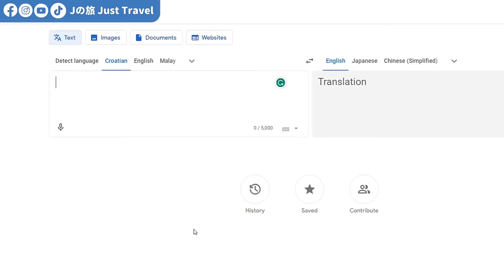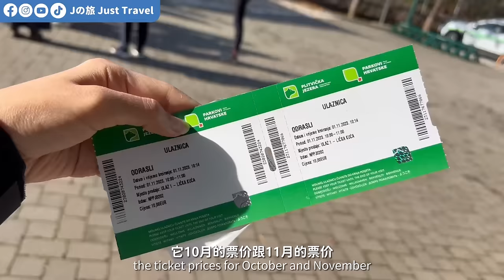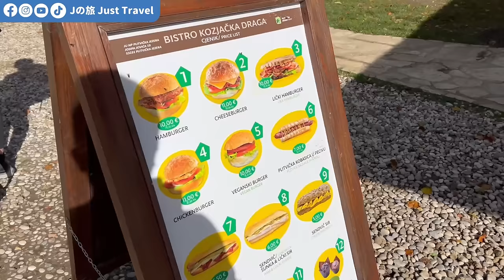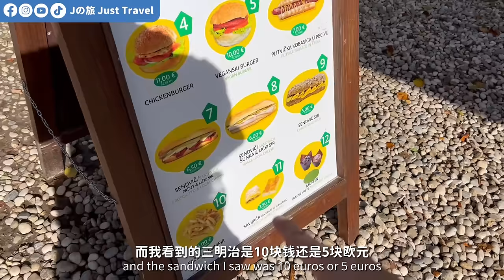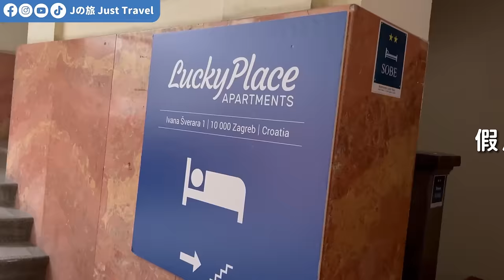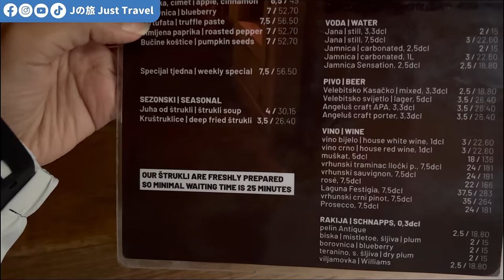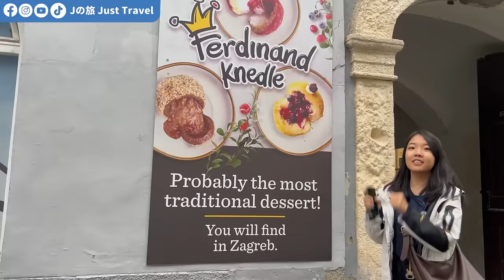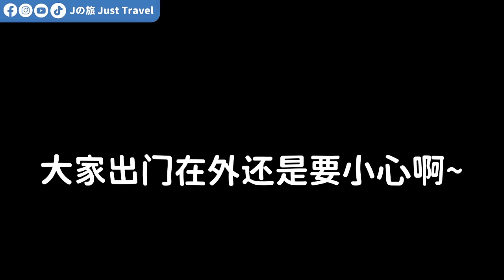【欧洲旅游EP12】在克罗地亚首都遭遇恶心事件！这国家藏着欧洲最美人间仙境 最便宜票价大公开!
为您准备克罗地亚旅游攻略中，我们提供克罗地亚怎么玩，发现十六湖国家公园，古老城市到沿海景点的绝美之地。了解详实的克罗地亚旅游费用和最佳旅游季节在你的欧洲自由行可以更自在发现欧洲大陆的多样风情

📍 目的地：克罗地亚Plitvice & Zagreb

拍摄日期：2023年11月1日 - 11月3日

价格/晚：RM192

价格/晚：RM230

价格/2晚: RM387.20

作为热衷于旅行的人，我们理解保护我们访问的地方的魅力和真实性的重要性。我们致力于负责任和尊重的旅行，确保我们的经历对我们探索的社区产生积极影响。

【J旅频道】

谁是Janice & Jaguar?!

我们来自马来西亚，2021在疫情中互相认识，发觉到双方都对旅行这方面非常上瘾 :）

我 我们开始这个旅行视频博客是为了与朋友和家人分享我们的经历，但很快就爱上了在路上的生活，并发现了通过视频捕捉我们的旅行的新热情分享给更多人知道！

虽然全职旅行真的不简单不过我们会一直会努力访问世界上各个国家！ 发觉这世上最棒的冒险之旅:)

我们非常感激能够每天继续做我们喜欢的事情。 😊🎥🌎感谢所有参与我们旅程的人！

【频道关键字】Janice｜Jaguar｜J旅｜旅游｜美食｜Just Travel｜Janice & Jaguar｜Vlog｜火车